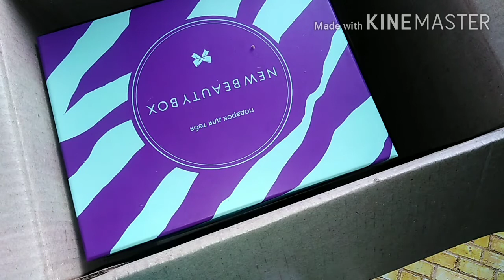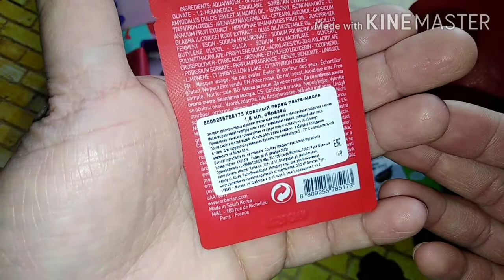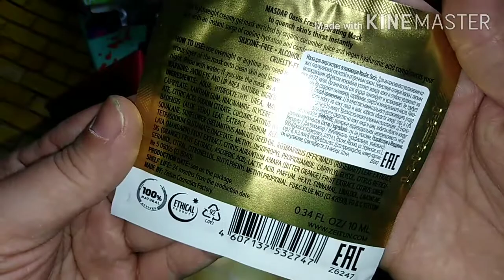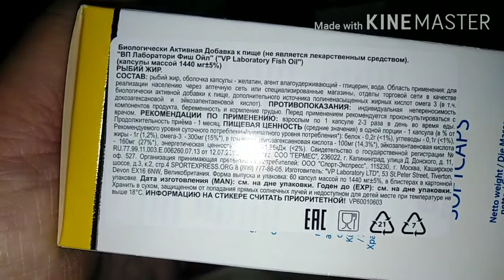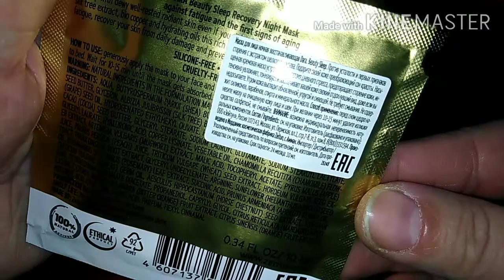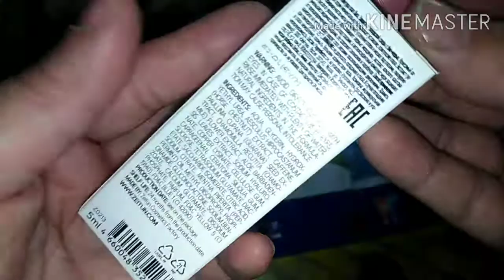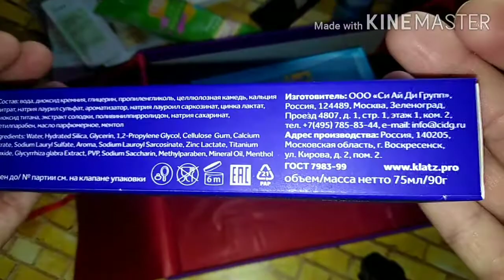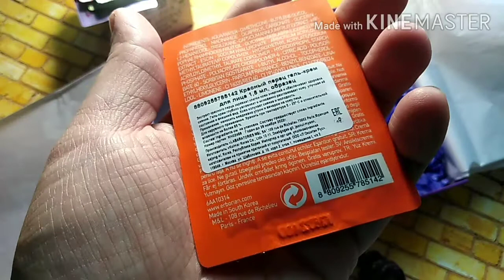NewBeautyBox МАЙ Что Внутри? // Elena Pero